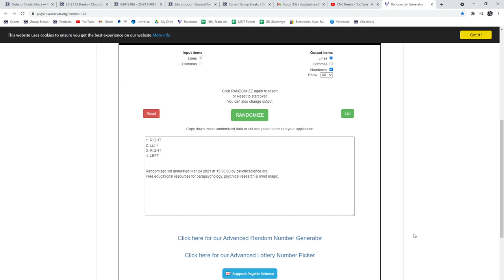Multi Randoms - C&C GB #13,998